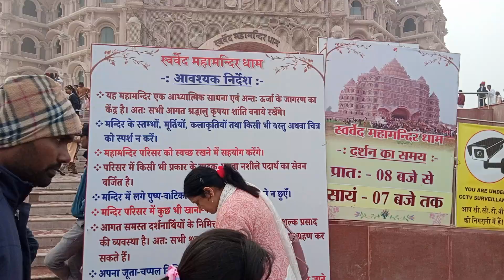svarved_mahamandir umaraha varanasi new temple